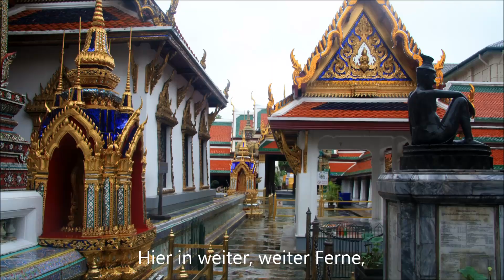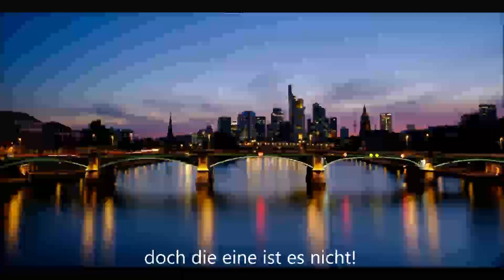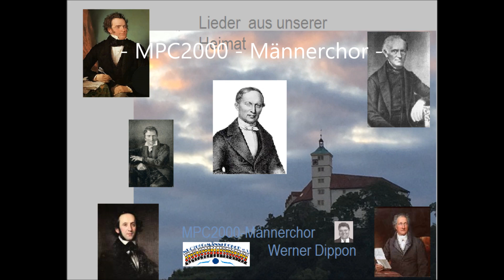IN DER FERNE (F.Silcher) - MPC2000 - Werner Dippon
In der Ferne
"Nun leb wohl du kleine Gasse"
(Friedrich Silcher)

- MPC2000 - Männerchor

Dirigent
WERNER DIPPON

Soundtrack aus : Singende, klingende Heimat
(Filmschnitt: Rolf Burger)